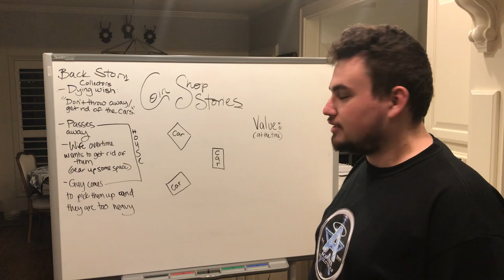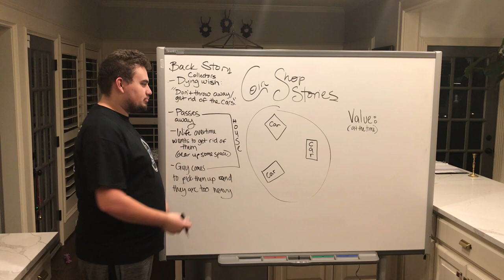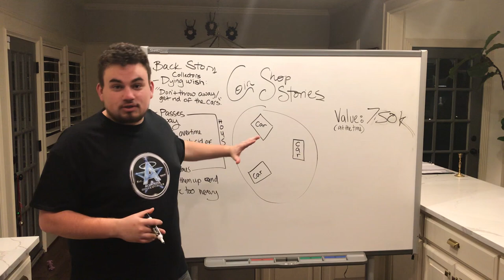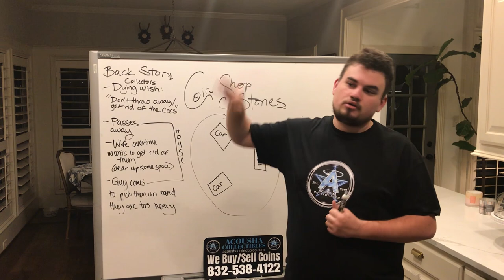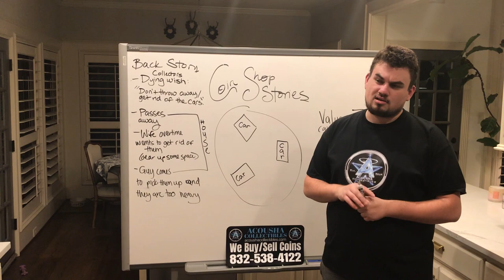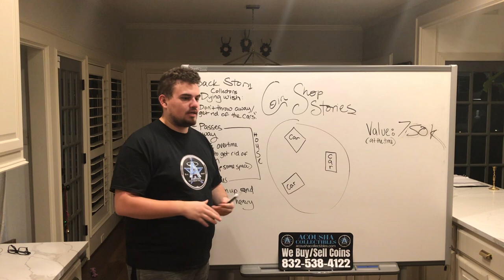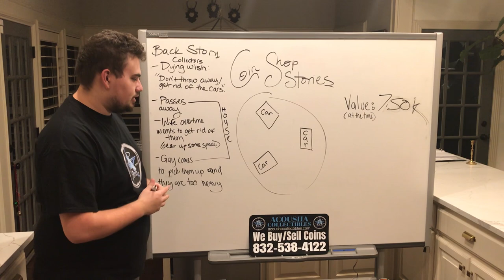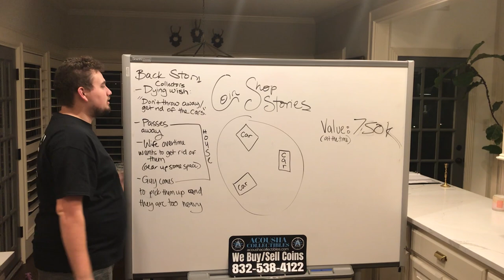Wife discovers Husbands HIDDEN $750,000 Coin Collection after he passes away! (Coin Shop Stories)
In this episode, Drew talks about a coin shop story he heard a while back about a coin collectors widow that found her deceased husbands $750,000 coin collection in a strange way. Her husbands wish was that she never got rid of the broken down cars in the back yard, but one day, she decided to move them off the lot. Little did she know that there was three quarters of a million dollars worth of silver stowed within those cars. It was so heavy that the towing company couldn't move them.

Platforms!
(IG): @AcoushaCollectibles
(FB): Drew Haddock

Light Box:

Tape used for registered mail orders:

Poly bubble mailers:

Mac Mini Video Editing Computer:

Dymo label printer:
Coin Scale